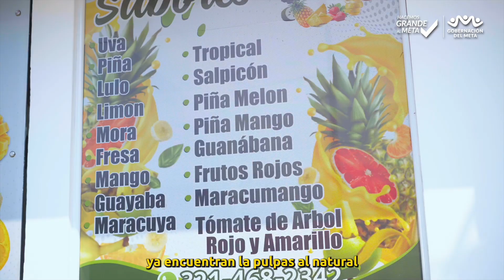Pulpas al natural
En Castilla la Nueva, Pulpas Al Natural es un emprendimiento beneficiario del programa Con TIC Existo recibiendo acompañamiento a lo largo de estos 3 años 💪💼 Seguiremos apoyándolos para que sigan creciendo y alcanzando grandes logros. 🌟